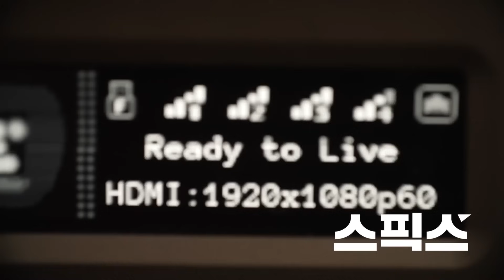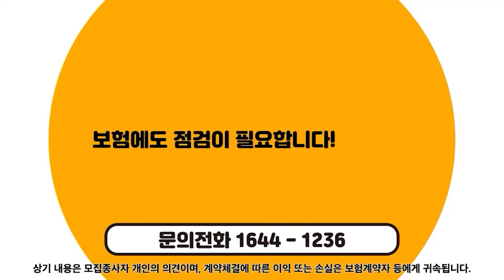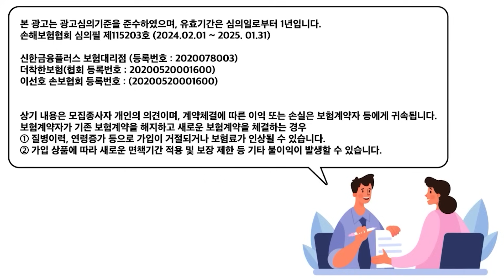[마키아벨리] 용산 비선 논란에 아무 말이 없고 오히려 김건희 여사를 성역화하는 윤석열 대통령의 취임 2주년 기자회견_변희재 미디어워치 대표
[마키아벨리]

■ 진행 : 오창익
■ 출연 : 변희재 미디어워치 대표고문

▶🍻이제 숙취는 걱정 말고 숙취해소제 '술편한'🍻
👐본품 2개 구매 시 2개 더 증정!👐